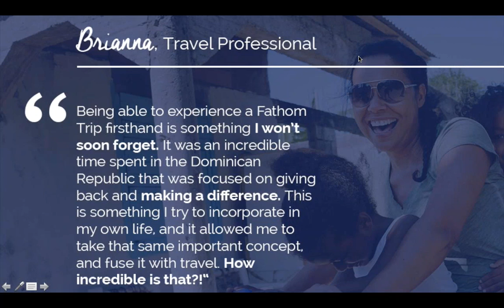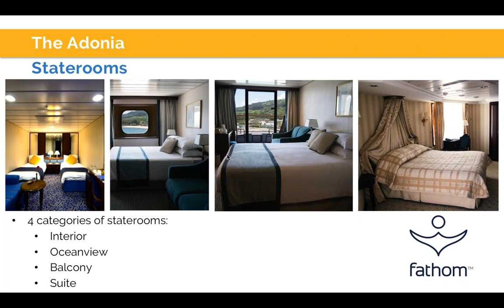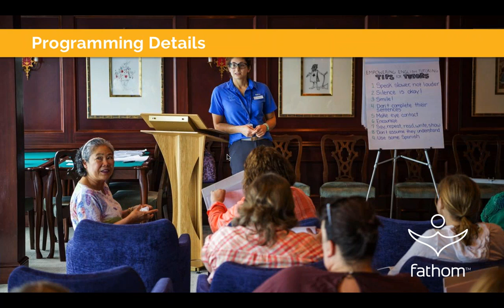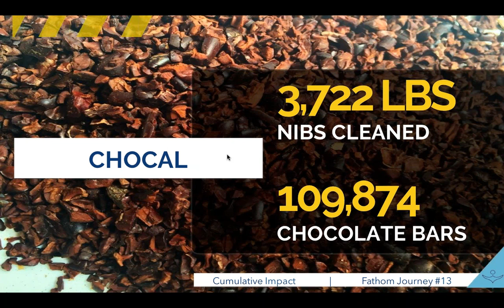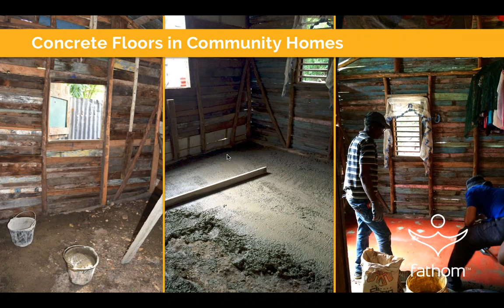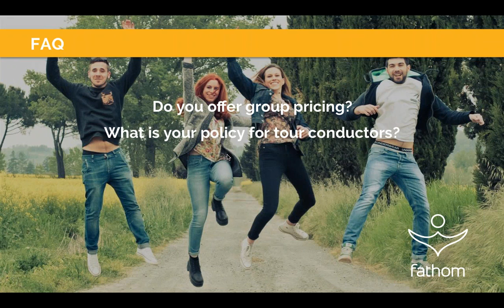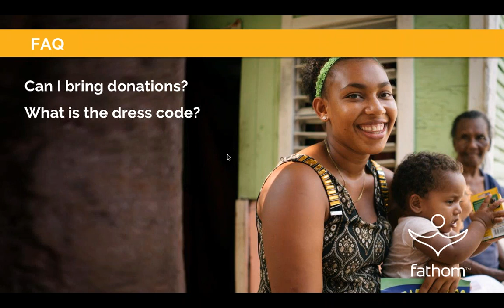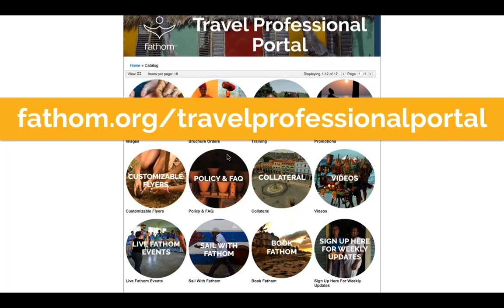Fathom's Social Impact Cruises to the Dominican Republic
Fathom's Social Impact Cruises to the Dominican Republic, a webinar produced